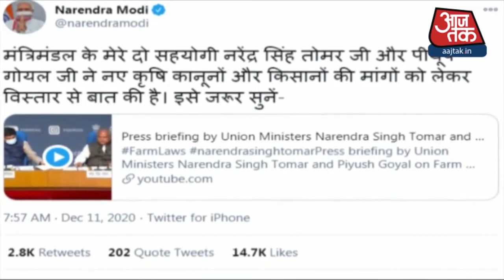Nadda के काफिले पर हमले के विरोध में Mamta Sarkar के खिलाफ प्रदर्शन, Amit Shah जाएंगे Bengal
Bengal में BJP के राष्ट्रीय अध्यक्ष JP Nadda के काफिले पर हमले को लेकर BJP शहर-शहर Mamta सरकार के खिलाफ प्रदर्शन कर रही है, वहीं इस बीच खबर है कि अगले सप्ताह Amit Shah भी bengal का दौरा करेंगे.